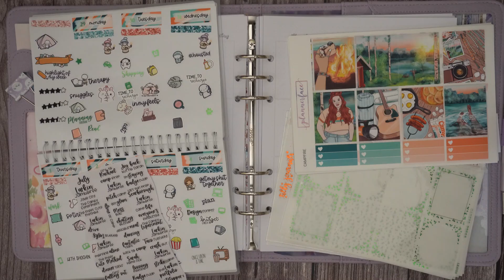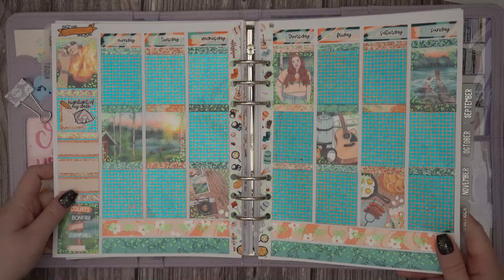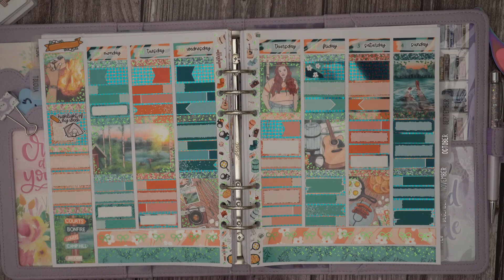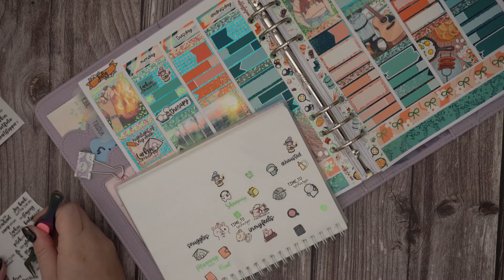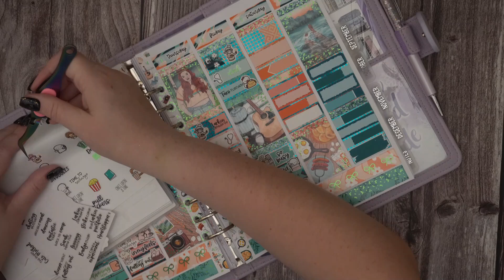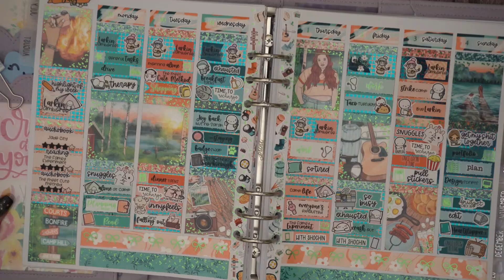Plan With Me ✿ Camping [Plannerface] ✿ 29th July 2024 ✿ AD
A week of Guide camp that was supposed to only be three days - but needs must! It was a hard and exhausting but very fun week!

For full transparency: I receive free stickers, and get a discount at Plannerface, in return for showing her stickers – however, she was one of my favourite shops before I started to PR for her, and it does mean I have a coupon code for you [TILLY] 😊

My planners and fave supplies:
Here are some of my favourite shops:
00:00 - Intro
00:12 - Base
05:31 - Day by day boxes
08:48 - Day by day
15:46 - Leftovers and outro